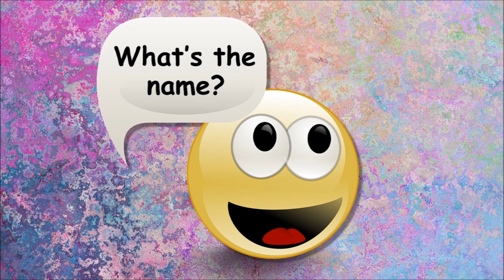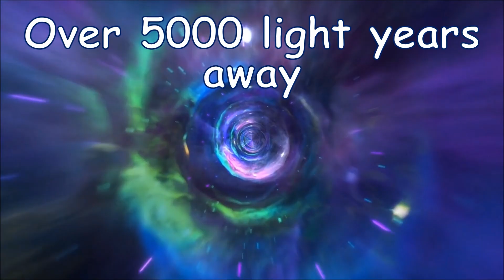The NML Cygni Song | NML Cygni Facts | NML Cygni Star | Silly School Songs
NML Cygni, the red hypergiant star, is what this song is all about! Pull up a chair, grab your favorite beverage and enjoy learning some cool facts about one of the largest known stars in the Milky Way galaxy!

Lyrics:

What's the name? NML Cygni
How do you spell it? N-M-L C-Y-G-N-I
NML Cygni!
NML Cygni is a red hypergiant they discovered in 1965
NML Cygni is a really big star too far to be seen with the human eye

NML Cygni, a.k.a. V1489
Is a red hypergiant or a red supergiant take your pick
Hanging out in the Milky Way sky
Part of the constellation called Cygnus
Surrounded by huge envelopes of space dust
NML is a star that loses its mass at high rates
And it's over 5,000 light years away

It's a red hypergiant hanging out in space
The constellation Cygnus is its permanent place
It's one of the most luminous in the Milky Way
And it loses lots of mass every day

NML Cygni is a little over 1,600 solar radii
NML Cygni is nearly as big as the hypergiant UY Scuti

When people say NML what they're really saying
Are the three names Neugebauer, Martz and Leighton
Keep in mind it was those three guys who discovered NML Cygni in 1965 (That's right!)
If you replaced the sun with this star
It's gigantic enough to extend super-far
All the way out to Jupiter, possibly Saturn
Either way the Earth would be consumed, so it wouldn't matter